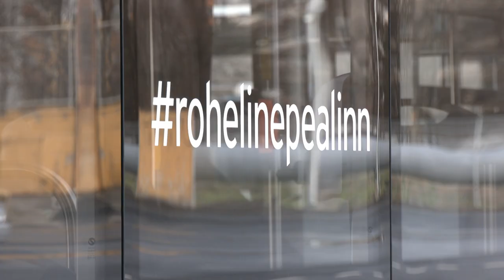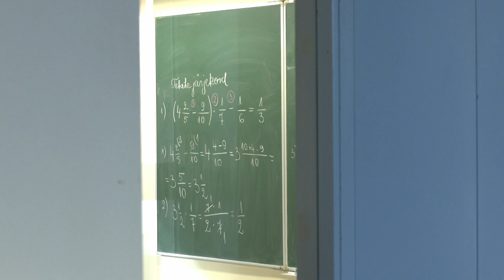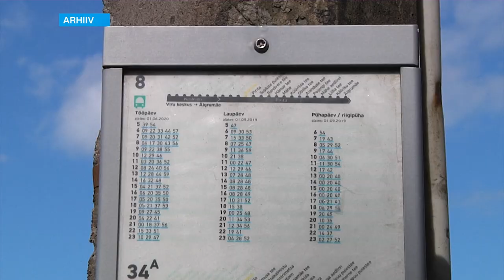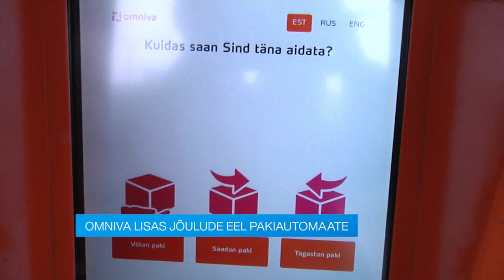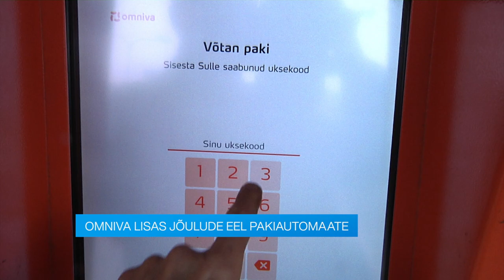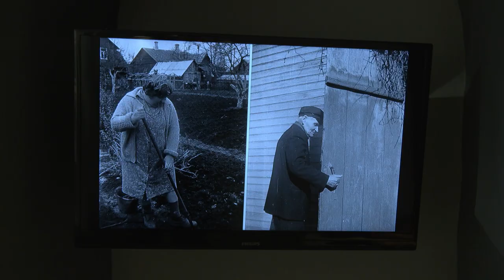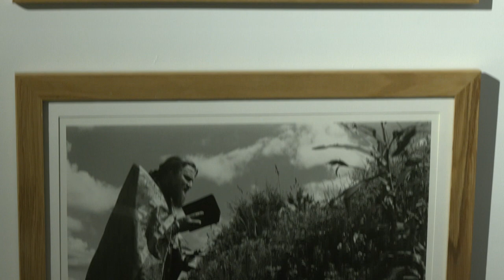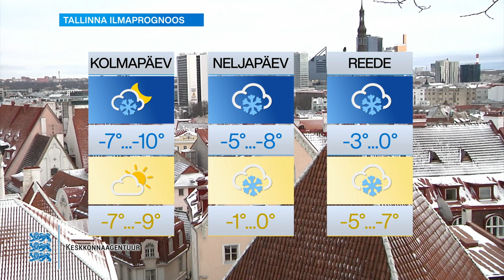21.12.2021 - Tallinna uudised